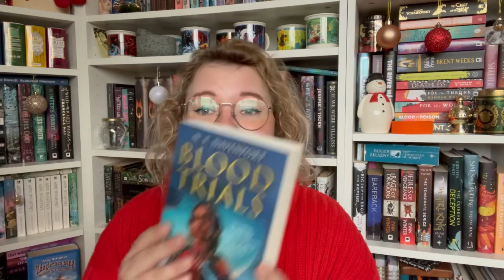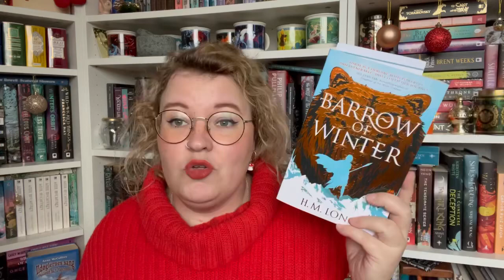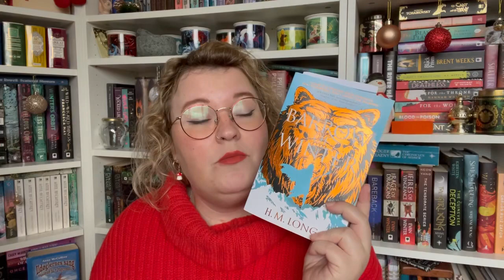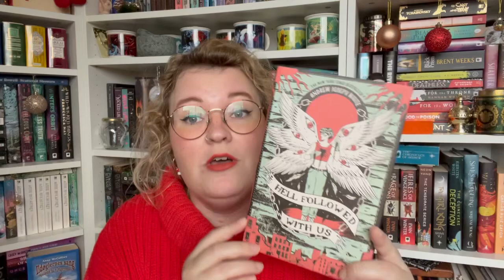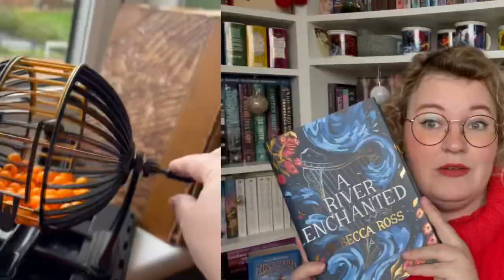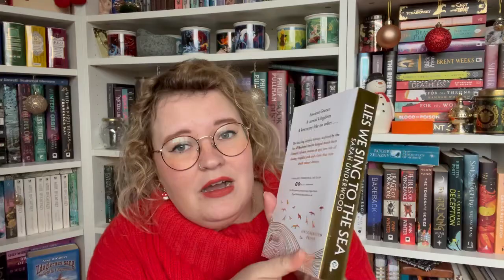TBR Tombola //January 2023//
It is a new day and a new year and a new TBR Tombola! 😂

Check out the January TBR Tombola where I explain prompts for the 2.0 version:

TBR Tombola Prompts:

1- 5 Middlegrade
6-10 YA Fantasy
11-15 Paranormal/Urban Fantasy
16-20 Continue Series
21-25 Chance Card
26-30 SciFi
31-35 High/Epic Fantasy
36-40 Queer Rep
41-45 Friend Recommendation
46-50 Mood Read
51-55 New Release
56-60 Contemporary Fantasy/Magical Realism
61-65 Ownvoices
66-70 GF Choice
71-75 Adult Fantasy
76-80 Newest to Collection
81-85 Random Number Generator
86-90 Chance Card